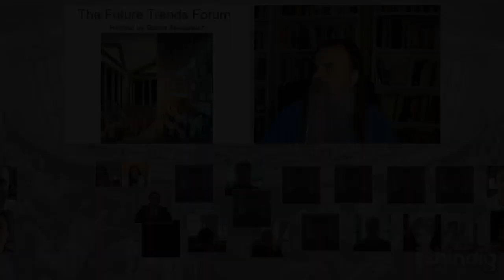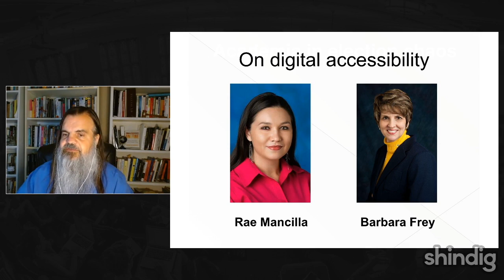Digital accessibility on campus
How can academics make digital content accessible to all audiences?

This week's Future Trends Forum hosts Rae Mancilla, assistant director of Online Learning, and Barbara Frey, Center Consultant: Instructional Designer, both of the University of Pittsburgh, authors of the new book Guide to Digital Accessibility: Policies, Practices, and Professional Development.  Mancilla and Frey also wrote a series of Quality Matters accessibility reports.